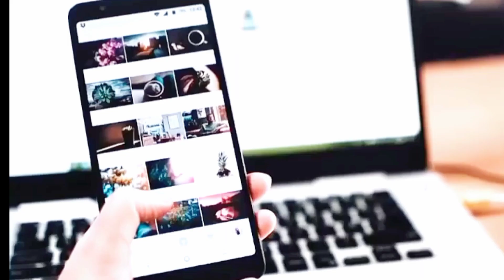🔥how to increase followers on instagram |💯Top 7 instagram secret settings 2024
instagram settings
instagram a to z settings
instagram export settings
instagram setting
hidden instagram settings
instagram secret settings
how to grow on instagram
instagram settings privacy
how to reset settings on instagram (update 2023)
instagram tips
instagram setting reset
top 7 instagram settings
instagram all settings
secret instagram settings
instagram settings change
instagram setting reset kaise kare
instagram security settings